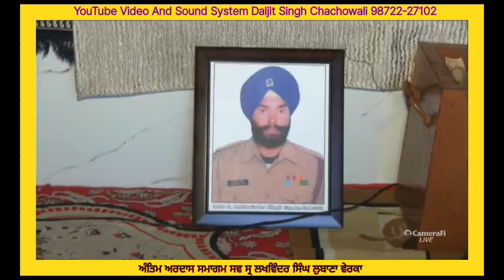Antim Ardas Samagam Late S Lakhwinder Singh Lubana verka